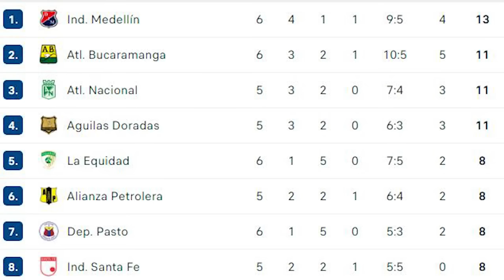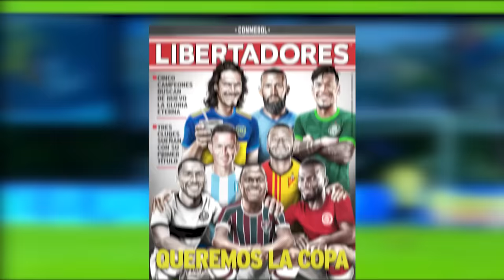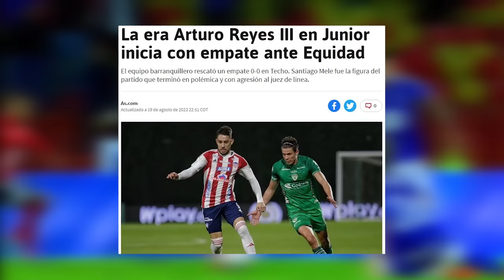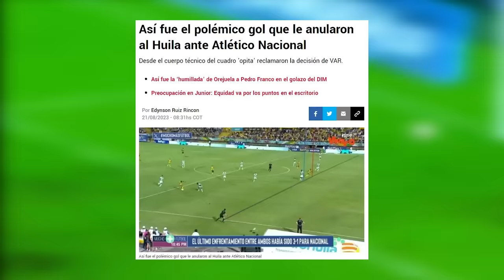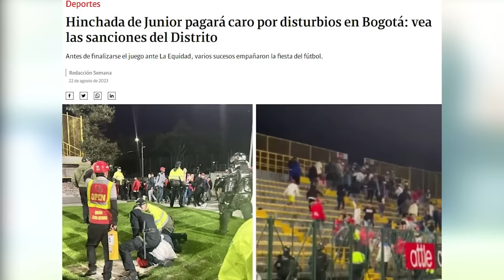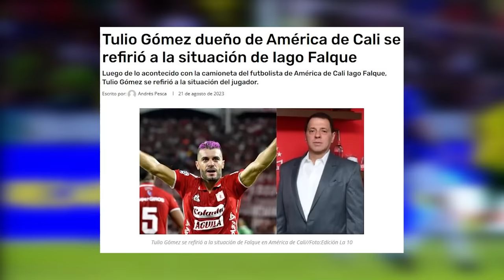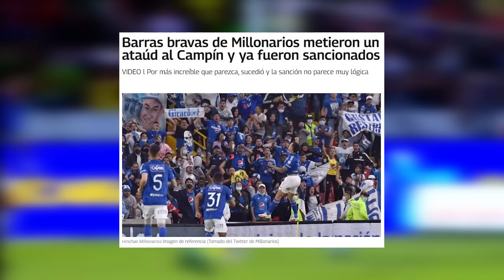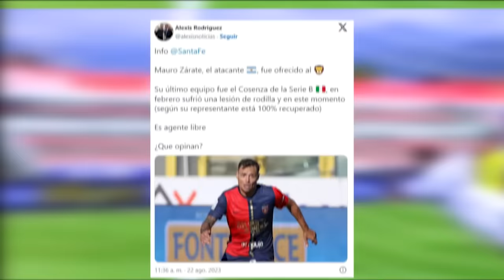🔥¿LE QUITARÁN LOS PUNTOS A JUNIOR?🤔IAGO FALQUE SE FUE DEL AMERICA😭METIERON UN ATAÚD AL CAMPIN😳